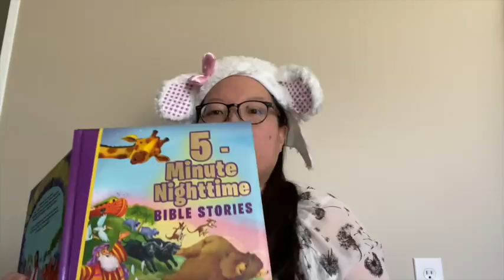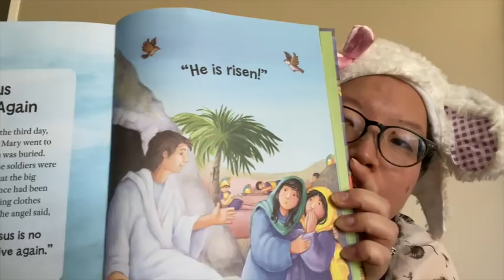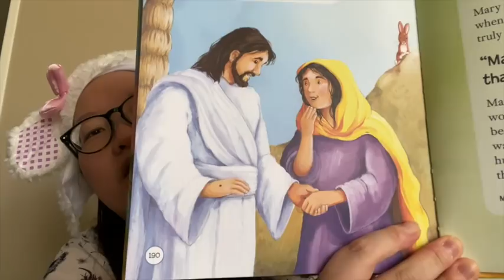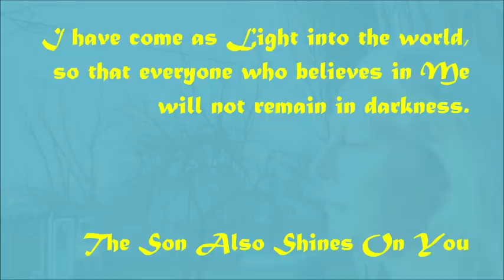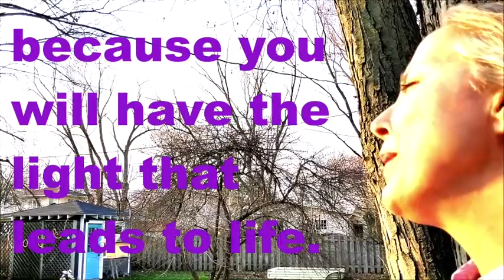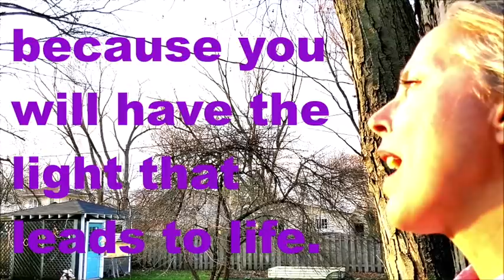United Methodist Church of Geneva - Easter Worship Service - April 12, 2020